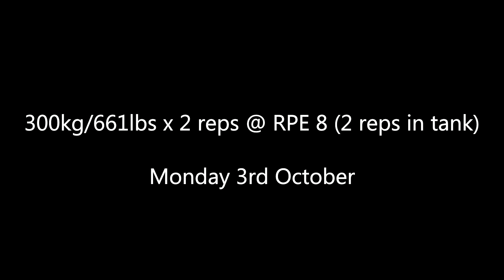300kg/661lbs Squat x 2 reps @ RPE 8 (ALL TIME PB!!!!!!!!!!)